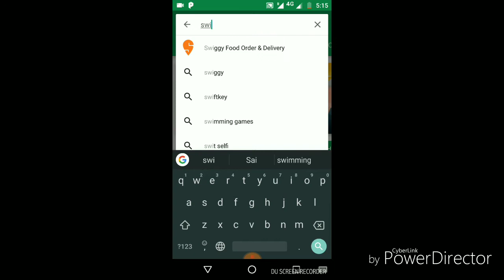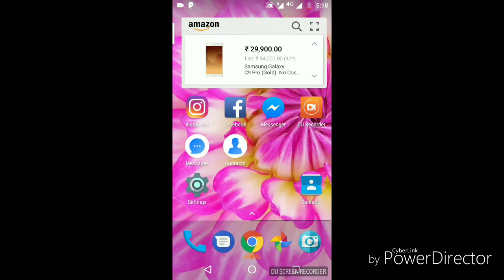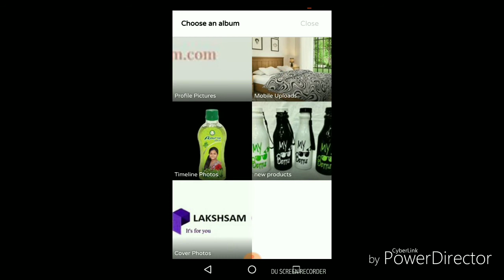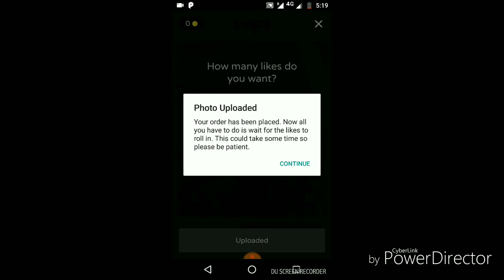How to get more like on fb profile pictures